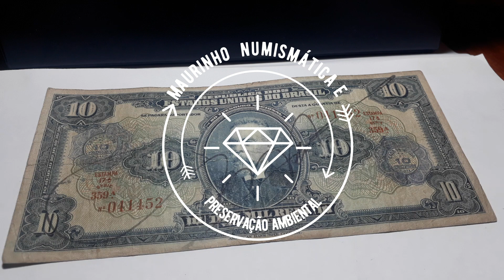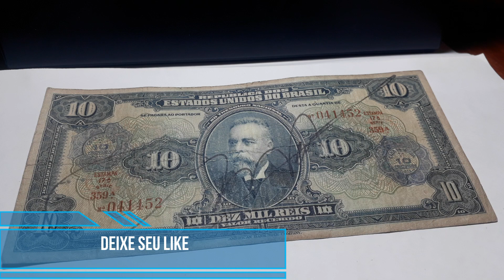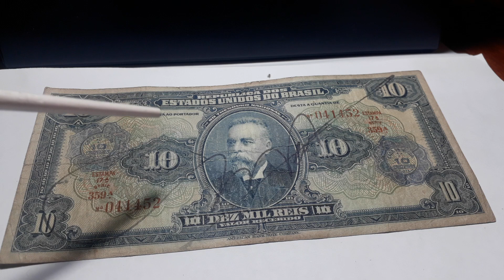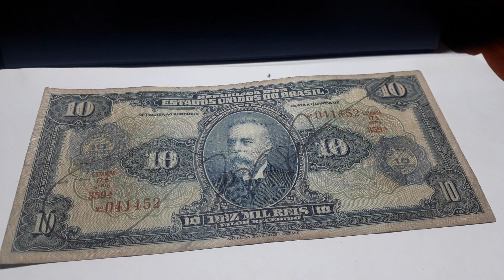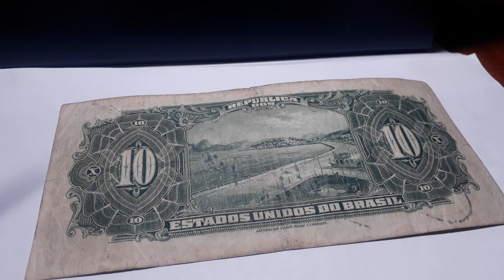🌟Cédula 10000 Réis com carimbo 10 Cruzeiros Rosácea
Nesse vídeo apresento a cédula 10000 Réis com o carimbo Rosácea de 10 Cruzeiros,  reaproveitada quando foi implantado o padrão Cruzeiro no Brasil. Venha Junto com Maurinho conhecer o contexto histórico que envolve o período de circulação dessa linda cédula.